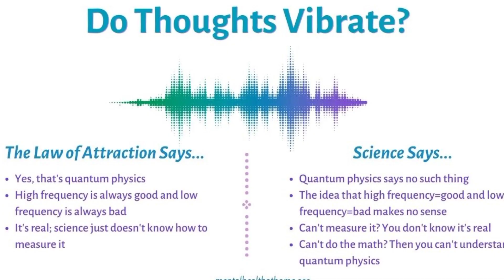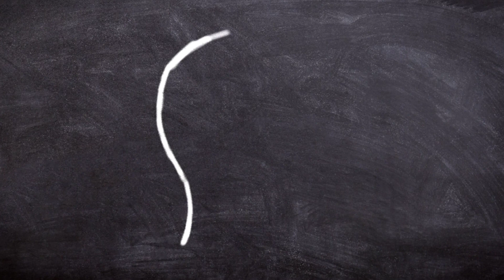आकर्षण का नियम ।। law of attraction ।। hindi audiobook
Law of attraction book summary in hindi
law of attraction book summary
Book summary
book review
Booktube
booktuber
Hindi audiobook
law of attraction in hindi
आकर्षण का नियम
Motivational video
motivational speech
audiobooks full length
full audiobook
Audiobook